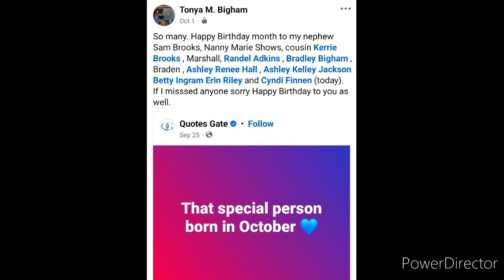Vlogtober Day 12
Hayrides, bonfires, fall festivals, homecoming at church and school, trick or treating, pumpkin patches, and birthday parties October is a busy month. Here's what I have been up to during this busy time.